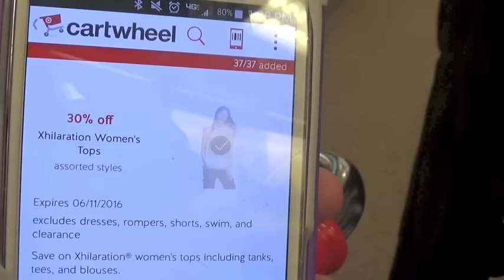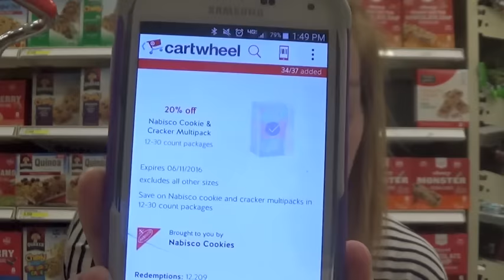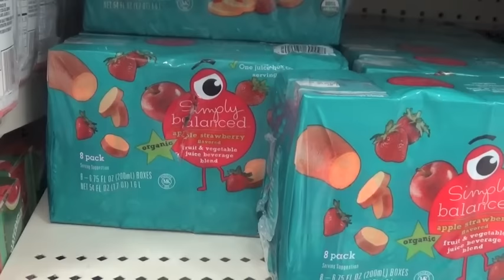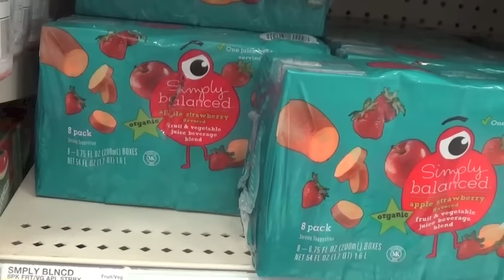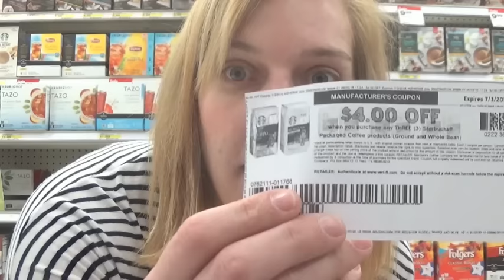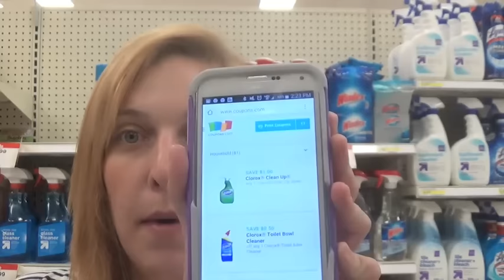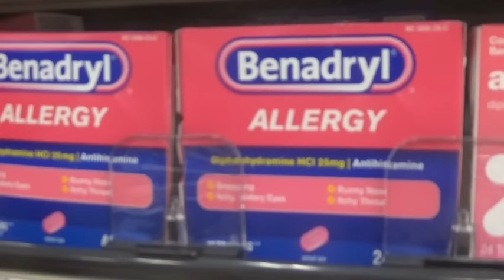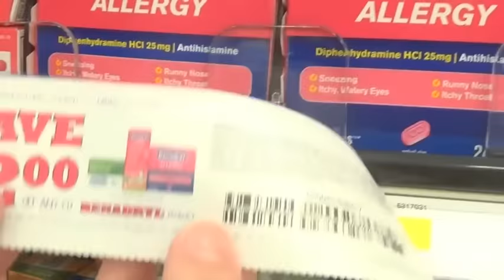Deal Shopping with Gina | Target Deals 6/5/2016-6/12/2016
Coupon_Mrs